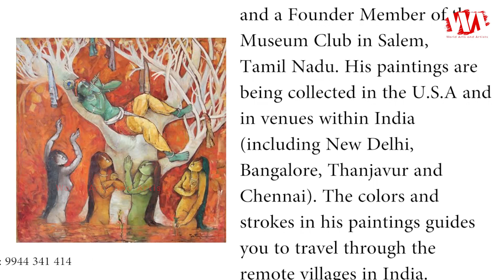Artist Pon Ragunathan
Pon Ragunathan was born in 1937. He was trained in the art of painting at the Government College of Arts & Crafts in Chennai. He has been the Founder Treasurer for the Contemporary Painters & Writers Association and a Founder Member of the Museum Club in Salem, Tamil Nadu. His paintings are being collected in the U.S.A and in venues within India (including New Delhi, Bangalore, Thanjavur and Chennai). The colors and strokes in his paintings guides you to travel through the remote villages in India.